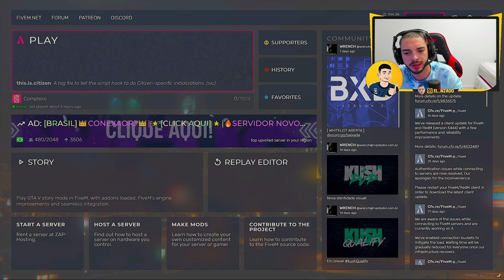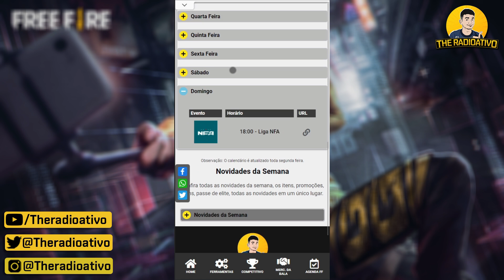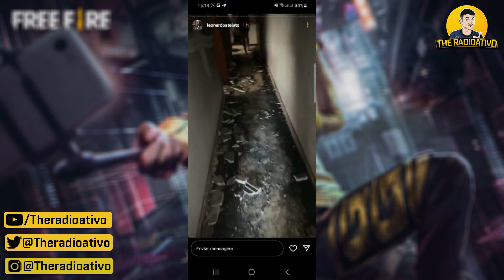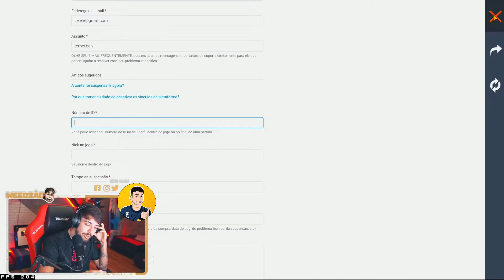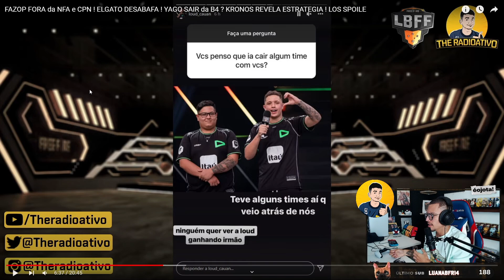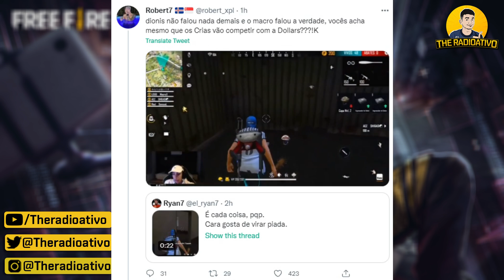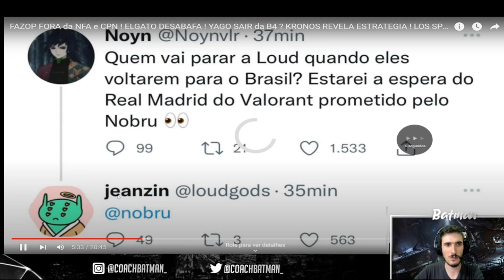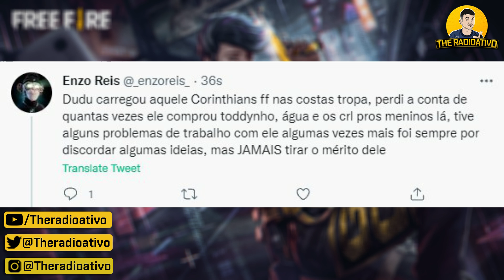SCCP IRIA VIRAR MIBR ! NOVO COACH CRIAS ? COMPLEX RESPONE DIONIS ! WED TOMA BAN ! STELUTO CASA FOGO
🔴SCCP IRIA VIRAR MIBR ! NOVO COACH CRIAS ? COMPLEX RESPONE DIONIS ! WED TOMA BAN ! STELUTO CASA FOGO ! CPN ADIADA !